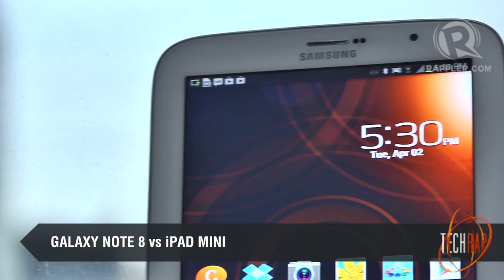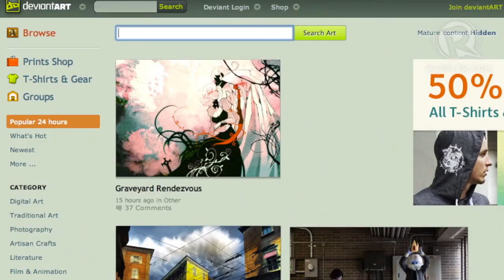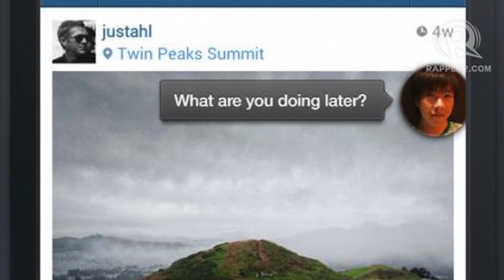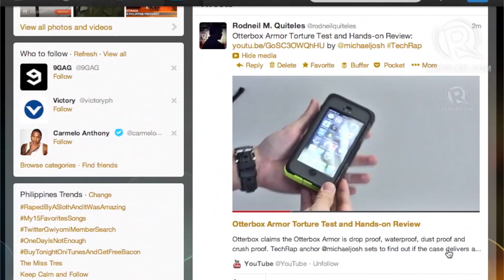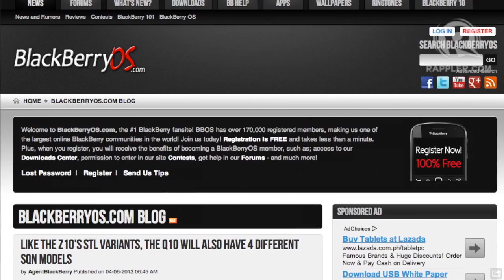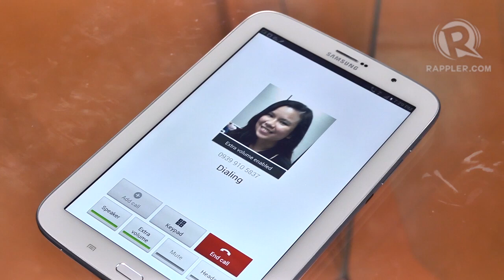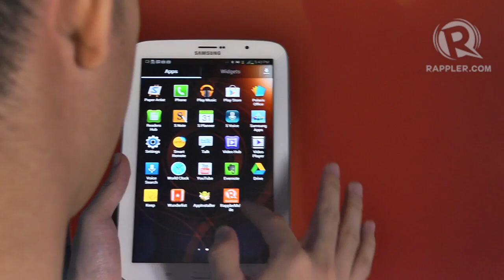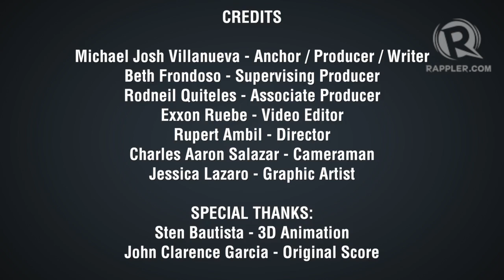TechRap: iPad mini vs Galaxy Note 8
More videos on Rappler Follow Rappler for the latest news in the Philippines and across the globe. After years and years of speculation we find out that Facebook wasn't building a phone after all but instead a new way to experience Android - we walk you through Facebook Home. And with the Samsung Galaxy Note 8 set to be released on April 13th we take it on a head-on battle with the iPad mini. Who came out the winner? Follow Rappler for the latest news in the Philippines and around the world.